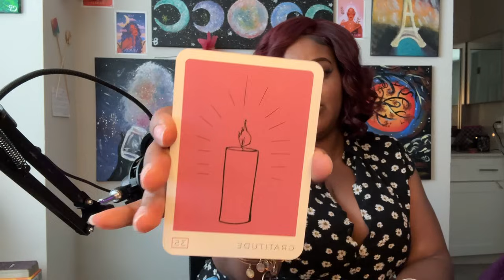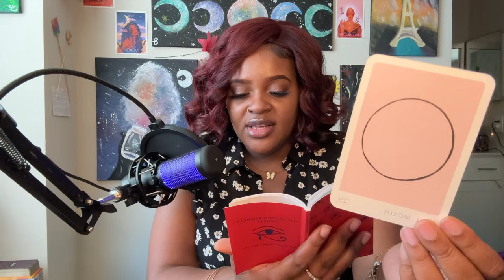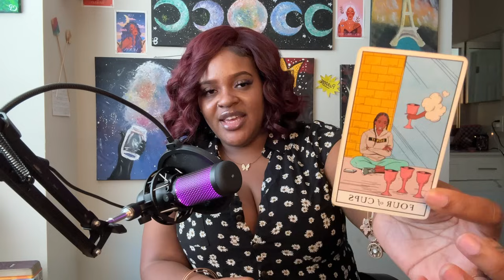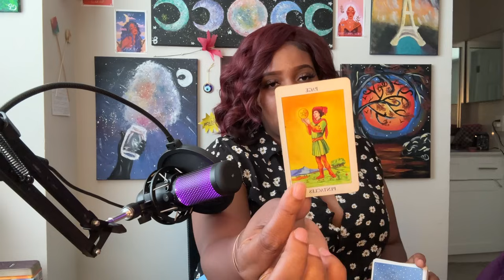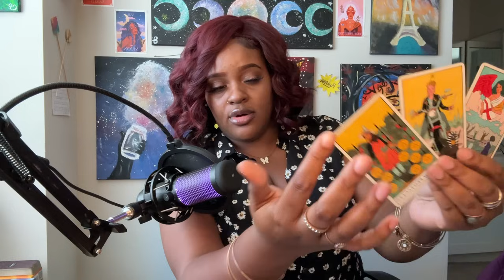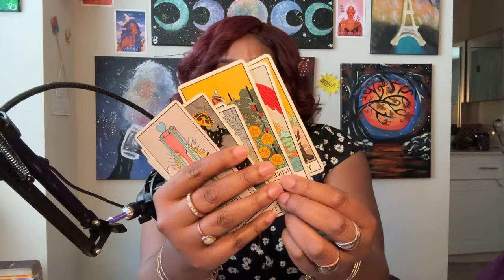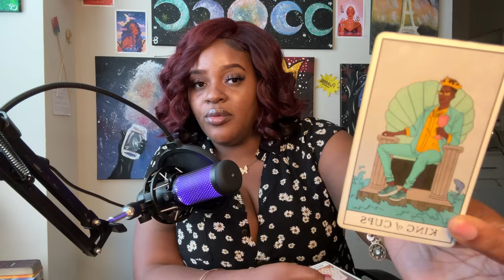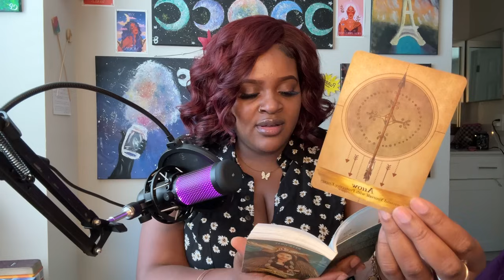PISCES ♓️ You Have A Miracle Coming Your Way🕊️Protect Yourself From Negative People & Vibes!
WELCOME PISCES❣️

1. TIMELESS READING
2. GO WITH WHAT YOU KNOW

THERE IS ONLY ONE OPTION RIGHT NOW, THANK YOU FOR YOUR PATIENCE!